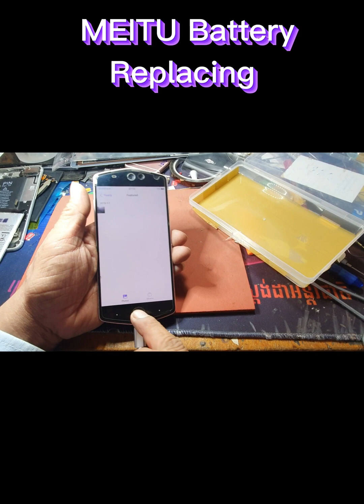How To MEITU Battery Replacing របៀបប្តូរថ្ម MEITU